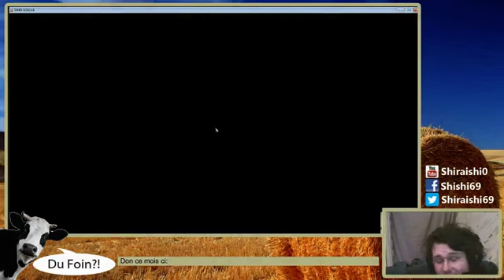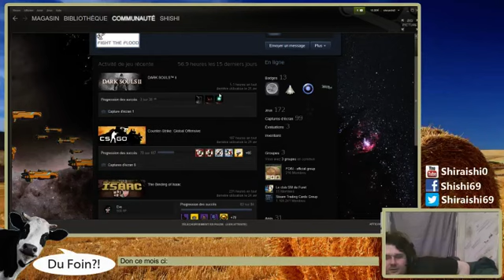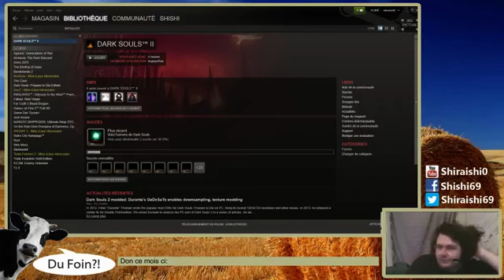Dark souls 2 ep03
Fin du premier live avec la galère de s'invoquer en coop mais la prochaine fois ça fonctionnera !